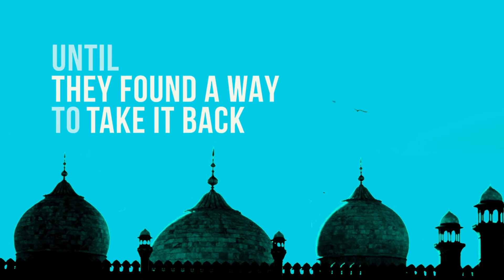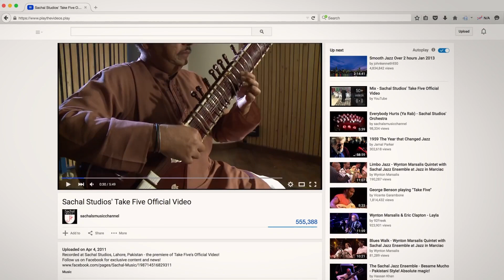Song of Lahore Official Trailer (2015) HD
Watch the new trailer for the musical documentary Song of Lahore directed by Sharmeen Obaid-Chinoy and Andy Schocken. Coming to theatres November 13, 2015!

Song of Lahore follows Sachal Studios musicians from their hometown in Pakistan to New York City as they rehearse and take the stage for a truly moving concert performance with the Jazz at Lincoln Center Orchestra, after receiving a personal invitation to perform from Wynton Marsailis.